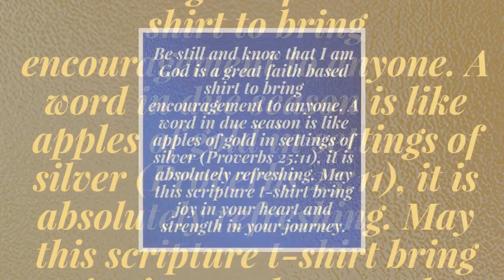Be Still, Christian clothing, chosen shirts, Psalm 46:10, Faith Based Tee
Smart Buys! Starting from $24.99 See more.🤓
Be still and know that I am God is a great faith based shirt to bring encouragement to anyone. A word in due season is like apples of gold in settings of silver (Proverbs 25:11), it is absolutely refreshing. May this scripture t-shirt bring joy in your heart and strength in your journey. This t-shirt is everything you've dreamed of and more. It feels soft and lightweight, with the right amount of stretch. It's comfortable and flattering for both men and women. • 100% combed and ring-spun cotton (Heather colors contain polyester) • Ash color is 99% combed and ring-spun cotton, 1% polyester • Heather colors are 52% combed and ring-spun cotton, 48% polyester • Athletic and Black Heather are 90% combed and ring-spun cotton, 10% polyester • Heather Prism colors are 99% combed and ring-spun cotton, 1% polyester • Fabric weight: 4.2 oz (142 g/m2) • Pre-shrunk fabric • Shoulder-to-shoulder taping • Side-seamed